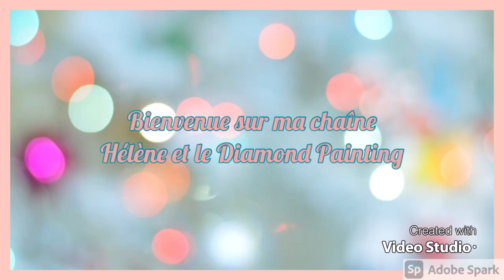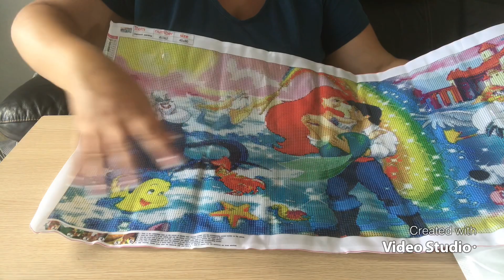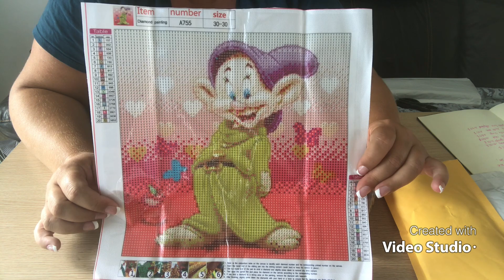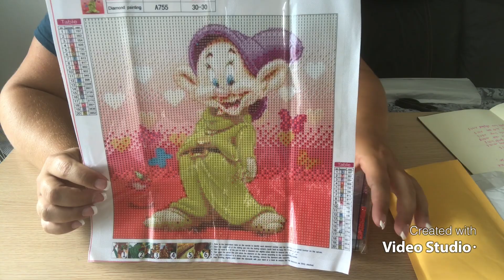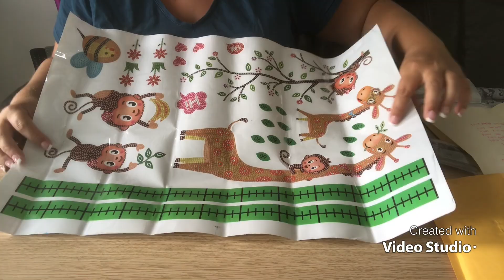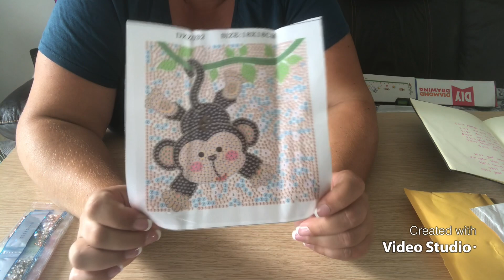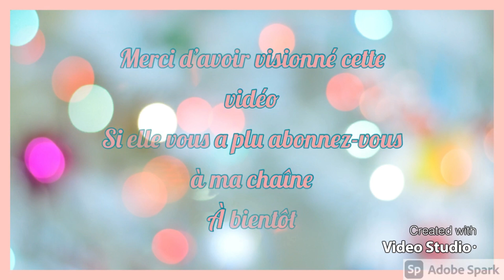Diamond Painting Unboxing DP Clubs